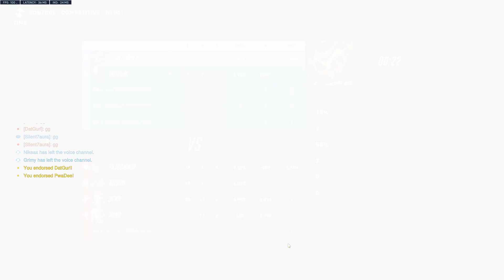Overwatch 2 2022 10 18 12 44 19